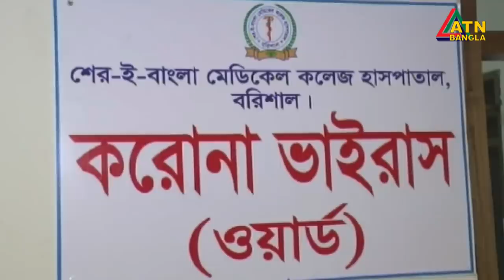এটিএন বাংলা প্রতিঘন্টার সংবাদ । 1 pm | 19.04.2020 | ATN Bangla Hourly News